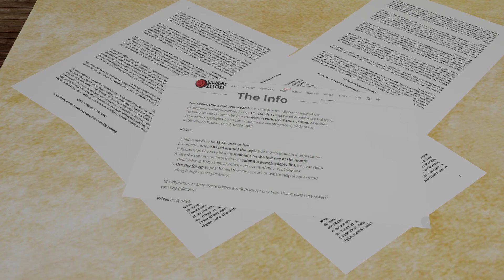Video Game IRL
A Rubber Onion Battle for March 2019, Topic: Video Game IRL